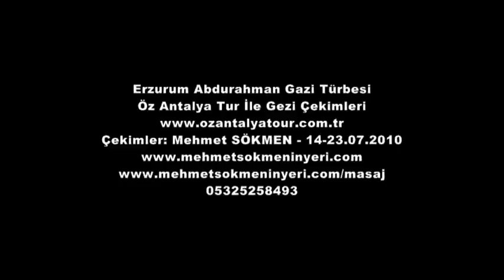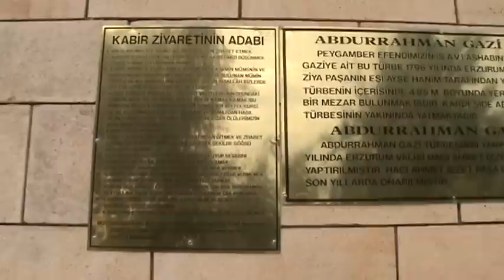Erzurum Abdurahman Gazi Türbesi - Abdurahman Gazi Tomb in Erzurum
Erzurum Abdurahman Gazi Türbesi
Öz Antalya Tur İle Gezi Çekimleri
Abdurahman Gazi Tomb in Erzurum
With Öz Antalya Tour Travel Photography